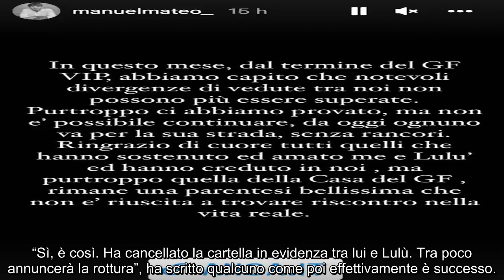“Una finta”. Manuel Bortuzzo e Lulù Selassié, succede anche questo dopo la notizia dell’addio